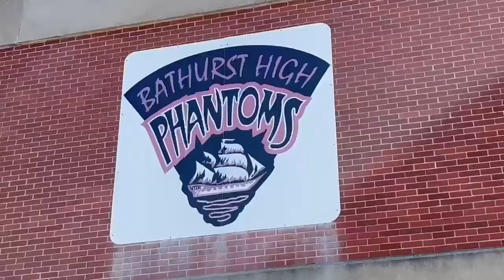highlights from our final BHS unified basketball tournament this year ￼